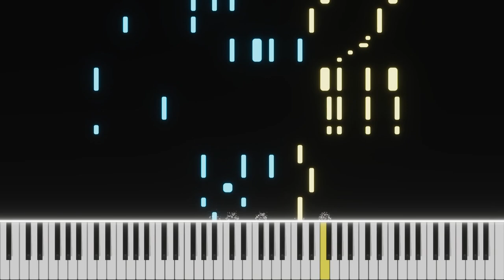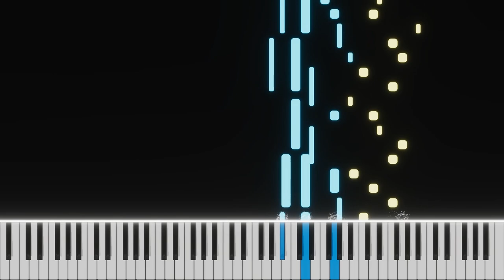Sheets🎹 Skip And Loafer OP - Mellow Piano Tutorial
Such a wholesome series. Excited for the anime!

🎤Song: Keina Suda
🎥Anime: Skip and Loafer スキップとローファー